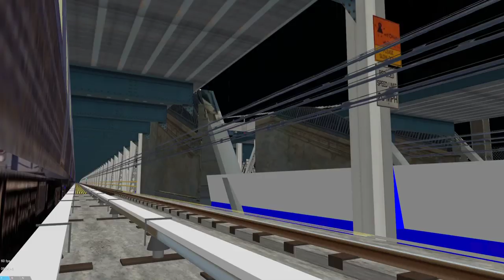OpenBVE HD: R40A (B) Line To Brighton Beach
Welcome To the (B) Line To Brighton Beach!
Going Via Concourse Lcl/Central Park West Exp/6th Avenue Exp/Manhattan Bridge/Brighton Exp.